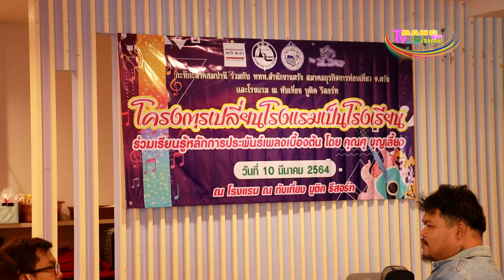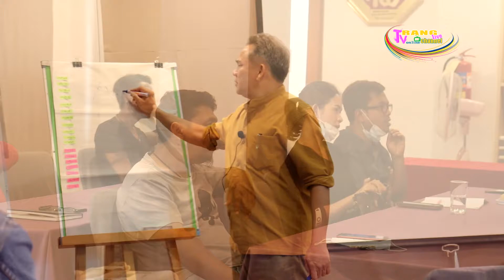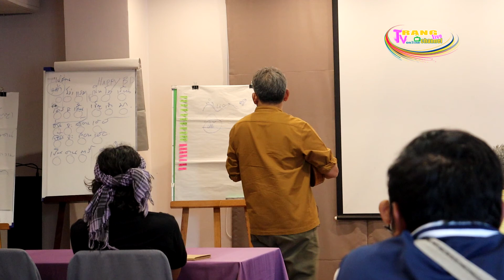โครงการเปลี่ยนโรงแรมให้เป็นโรงเรียน เรียนรู้หลักการประพันธ์เพลงเบื้องต้นโดย คุณศุ บุญเลี้ยง